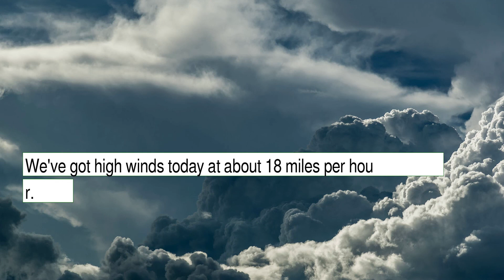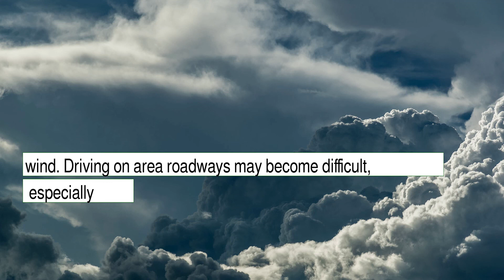Weather Forecast for Thursday November 25, 2021 in Dallas, TX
The weather report for Dallas, TX.  This content contains information from OpenWeather, which is made available here under the Open Database License (ODbL).